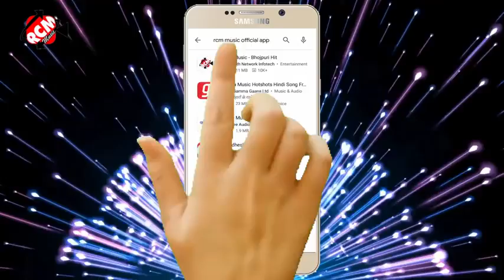ketana me aaibu bichhawana par new super star dhadkan dhananjay song